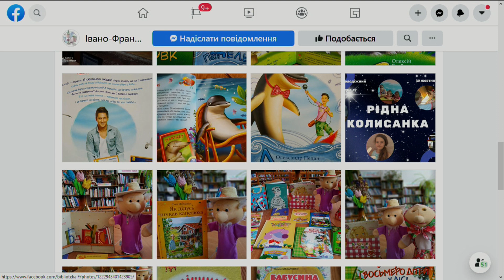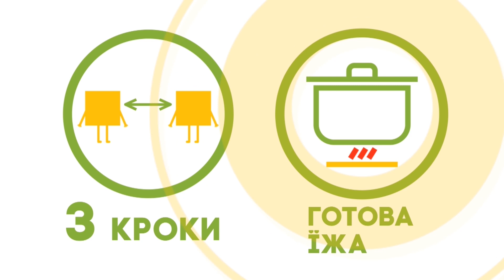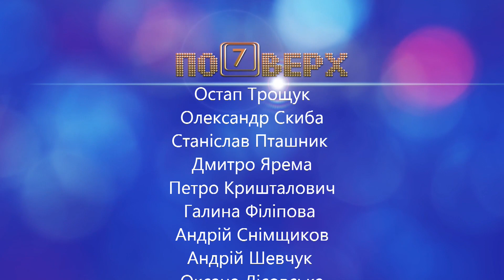Сьомий поверх. Здоров'я, інтелект, щастя